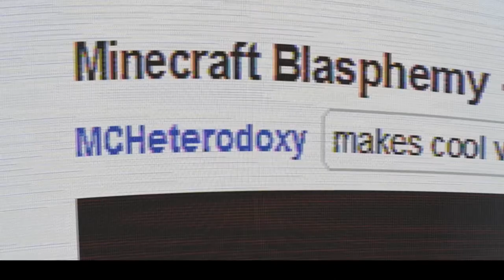Grinding Endlessly | Minecraft Blasphemy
10 minutes of mob death - oddly satisfying...